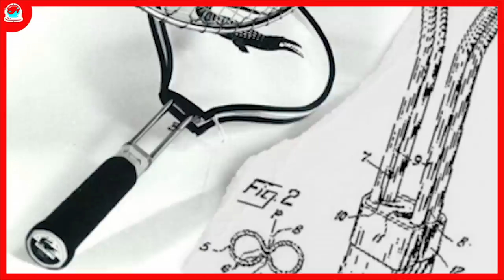HISTÓRIA DA LACOSTE - Marcas #04